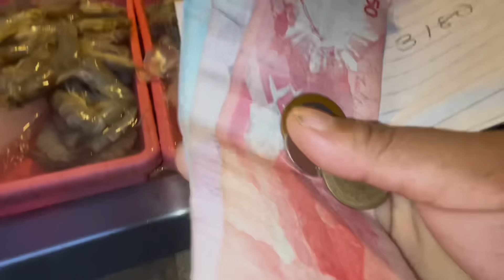Nilagang karneng kalabaw + Nagsabog ng pataba sa Palayan